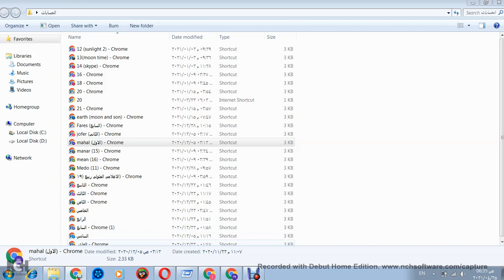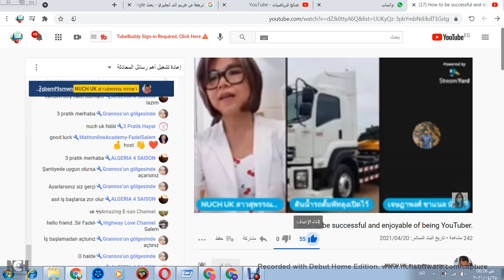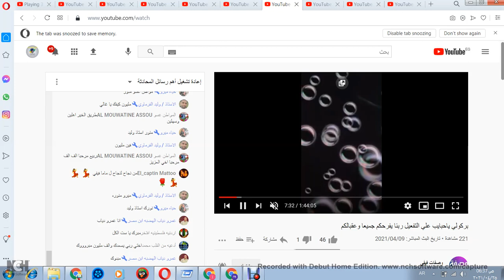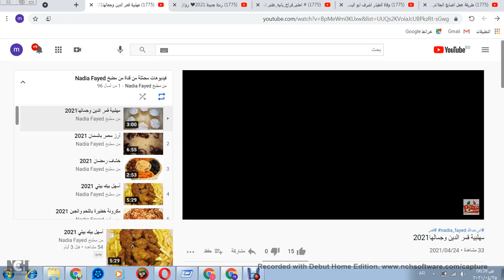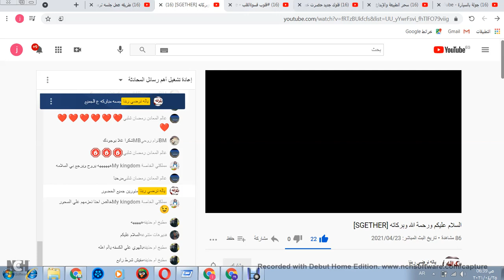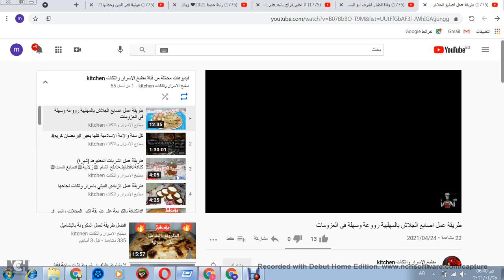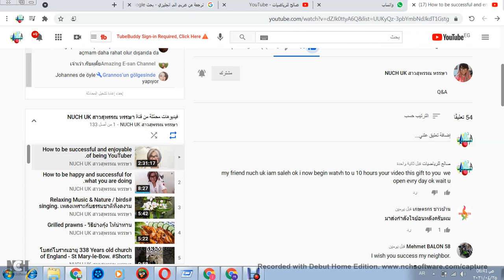عرض تقديمى لتقرير المشاهدات حفل يوم السبت 24-4-2021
الصدق
الامانه